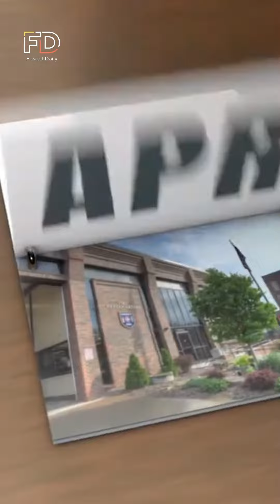Pakistan Civil War | Death Matter | Faseeh Daily